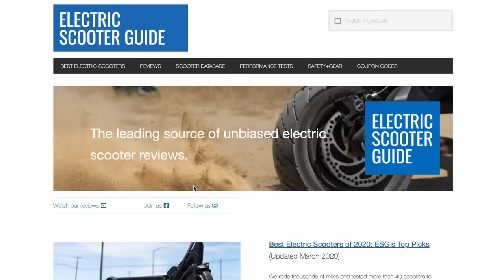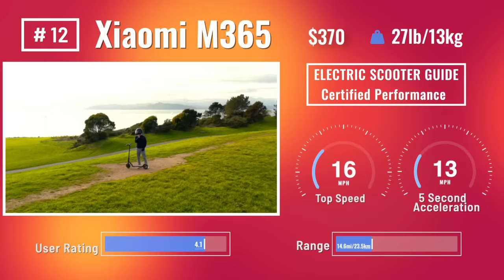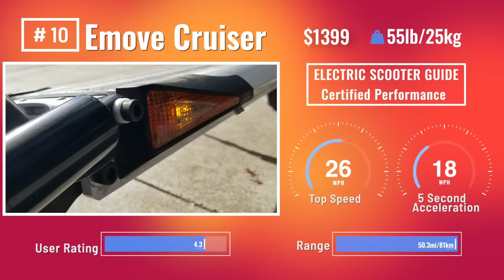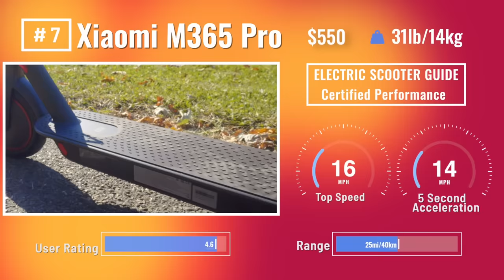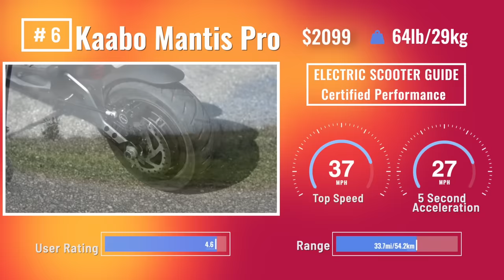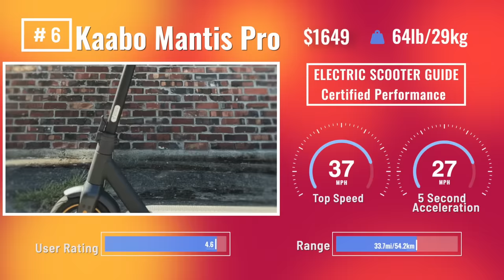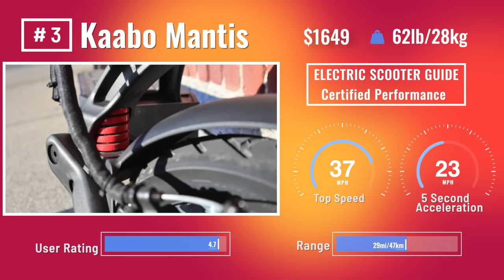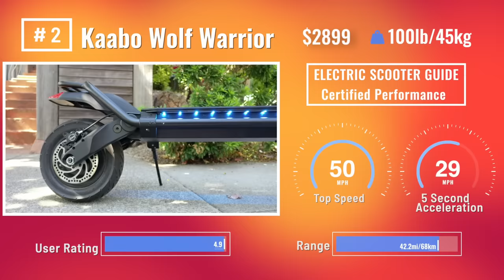Top 13 Electric Scooters for 2020 - Based on 1000 Rider Reports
Detailed info on the Top 13

This Top 13 Best Electric Scooters List is based on the largest survey in the history of the electric scooter industry.

SPOILER ALERT
TOP  ELECTRIC SCOOTER RESULTS
GoTrax GXL V2
Xiaomi M365
Emove Cruiser
Mercane WideWheel Pro
Fluid FreeRide Horizon
Xiaomi M365 Pro
Kaabo Mantis Pro
Segway Ninebot Max
Kaabo Mantis
Kaabo Wolf Warrior 11
Dualtron Thunder

🚨RECOMMENDED ACCESSORIES
🛞Armor-Dilloz Tire Sealant
⛑️Best Helmet List
🏬ESG Amazon Store

ELECTRIC SCOOTER LINKS
➡️ Best Scooter List
➡️ Scooter Reviews
➡️ Buying Guide
➡️ Ride Finder

👉🏻Are you Scooter Curious? Have Commitment Issues? You get one of the most stylish dual motor escooters available with zero maintenance and a perpetual warranty.